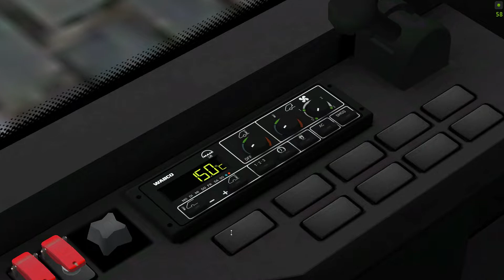103. OMSI 2 - Ahlheim V4 - 151: Valdoriastraße - Siedlung Hohn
MAN NL253 (A37) 3D